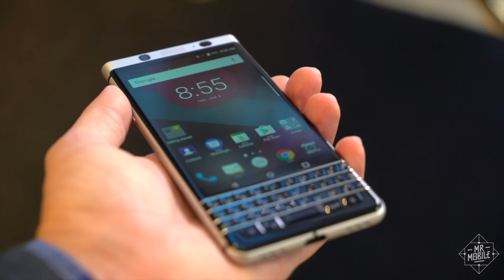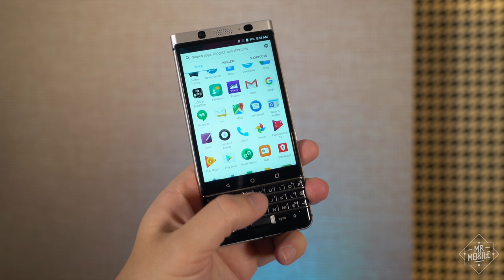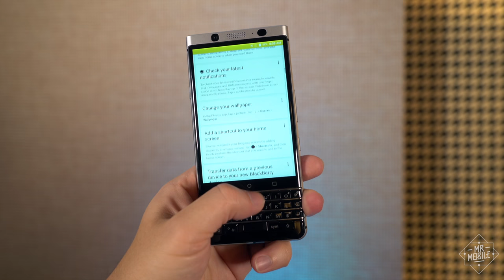BlackBerry 'Mercury' Hands On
Three things you need to know about the new BlackBerry: it's at CES 2017; MrMobile went hands-on; and it's so new it doesn't have a name. Actually there are a few more details to be had (including the fact that this is almost certainly the "BlackBerry Mercury" all you QWERTY lovers have been whispering about for months) ... but for the rest of the scoop, you'll need to dive on in to MrMobile's hands-on with the new BlackBerry!

[AUDIO NOTE]

MrMobile is often ... well, mobile. So he can't always record video voiceover with his studio setup (an AKG C414XLS in a sound booth, if you were wondering). On the road, I record with a Zoom H2n Handy Recorder in the most acoustically sound environment I can find – usually a hotel room.

[MUSIC]

"The Ballad of MrMobile." Mobile Nations, 2016

[SOCIALIZE]

[IMAGE CREDIT]

Custom thumbnail by Jose Negron, Mobile Nations